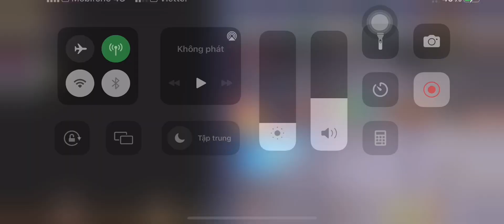28/03/2022 Studio stage 6 - 32000lv